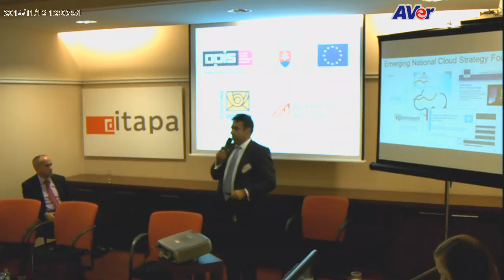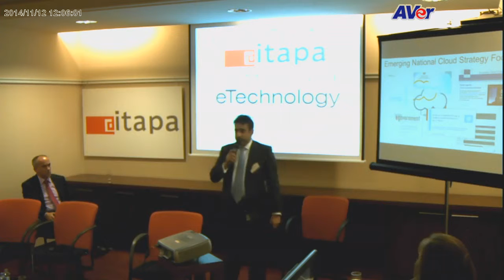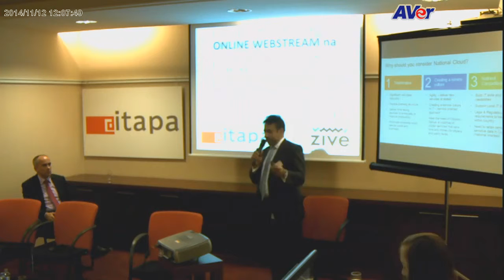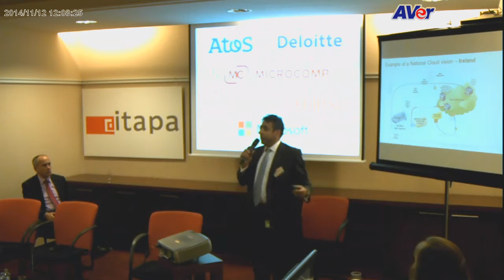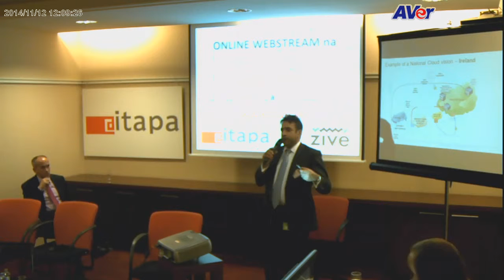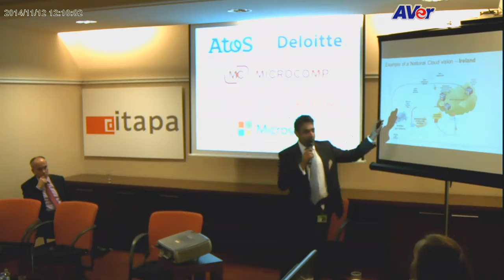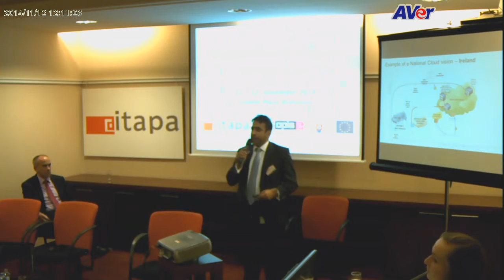ITAPA 2014: Národný hybridný cloud – skutočný vplyv na lepší e-government